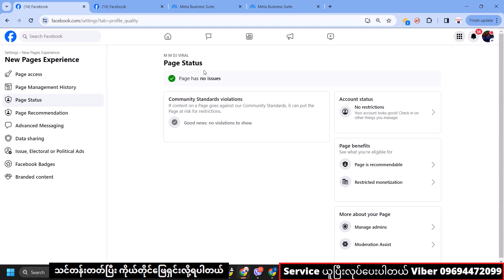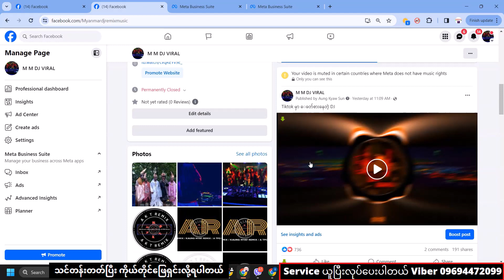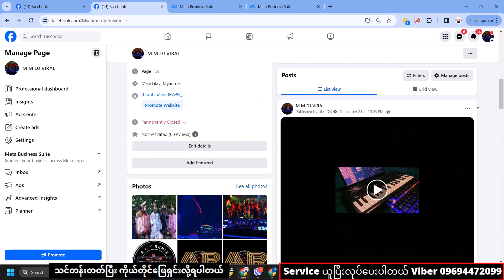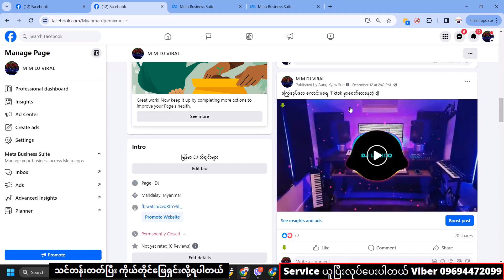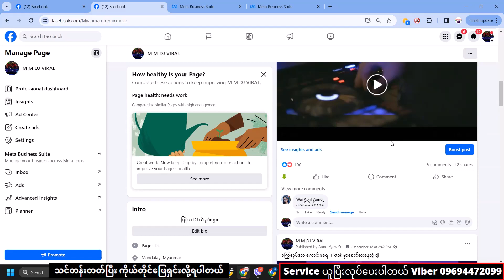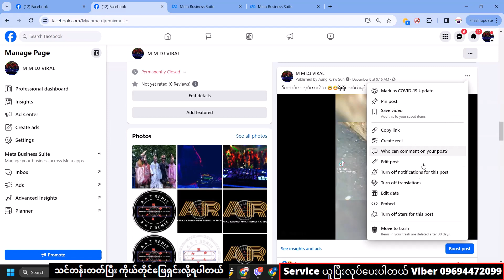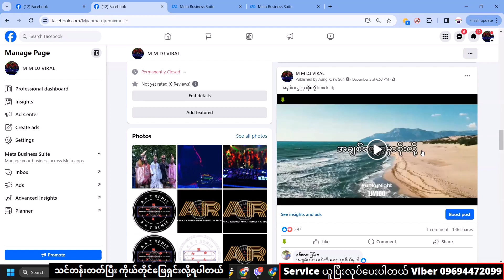How to solve Facebook page reach down problem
Facebook page reach ဘာဖြစ်လို့ကျရတာလဲ့
Facebook page reach down problem ! How to solve Facebook page reach down problem ! Copyright Facebook page

🔋သင်တန်းတတ်ပြီး ကိုယ်တိုင်ဖြေရှင်းလိုရတယ် 🔋
✅ Facebook & page Monetization လျှောက်နည်း

✅ Boost Unavailable / AD Restricted
✅ Page is at risk ! Page has been suspended & Unpublished n Yellow ကျော်လွှားနိုင်ဖို့
✅ သင်တန်းတတ်ပြီး ကိုယ်တိုင်ဖြေရှင်းလို့ရပါတယ်

✅ သင်တန်းသားတွေအကန့်သက်မို့အမြန်ဆုံးအပ်ထားပေးမှစိတ်ချရမယ်

✅ သင်တန်းမှာ ဘာတွေသင်မှာလဲ့ ???

✅ Page is at risk ! Page Status Yellow & Red = စိမ်းအောင်းလုပ်နည်းများ
✅ Facebook account ID / Ads account ID / Page ad ID တင်နည်းများ
အားလုံး Step by Step လုပ်ပြီး  Video နဲ့အသေစိတ်လုပ်ပြီးသင့်ပေးပါတယ် FB Group တစ်ခုဖြစ်လေ့လာရပါမည်
FB Private Group နဲ သင်ခန်းစာ Video File ပေါ်င်များစွာကို မိမိအားသည်အချိန်တွင်လေ့လာနိုင်အောင် Guite ကိုအသုံးပြုပြီး အခြေခံကစပြီး နံပါတ်အစဉ်လိုက် ပြင်ဆင်းပေးထားပါတယ်
နာမလည်း မရှင်းလင်းတာရှိပါက Chat Box ကနေအချိန်မရွှေးမေးမြန်းပါတယ်
မိမိအဆင်ပြေတဲ့အချိန်မှ အေးဆေးလေ့လားလို့လည်းရပါတယ်
ဒီသင်တန်းလေးကို စိတ်ဝင်စားတယ်ဆိုရင်
Page Chat Box / Viber 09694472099 လေ့လာမေးမြန်းလို့ရပါတယ်ဗျာ

 "လွတ်လပ်စွာကူးယူမျှဝေနိုင်ပါသည်" အသိပညာအတတ်ပညာမျှဝေခြင်းသည်ပညာဒါနပင်ဖြစ်သည်"